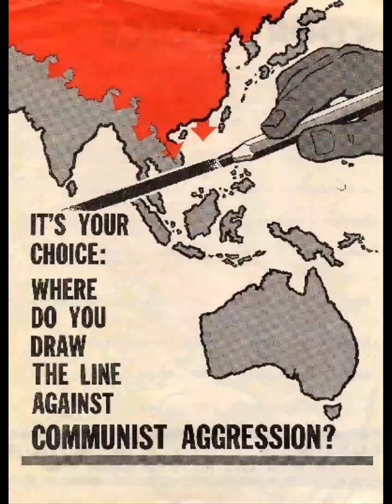Die Einde van die Tweede Wêreld Oorlog en die Invloedsfere wat gevestig was tydens die Koue Oorlog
Hierdie is die eerste brongebaseerde vraag in Vraestel 1 vir Graad 12 Geskiedenis. Onthou daar sal drie brongebaseerde vrae wees en ons sal dit in daardie volgorde in die volgende paar weke bespreek.